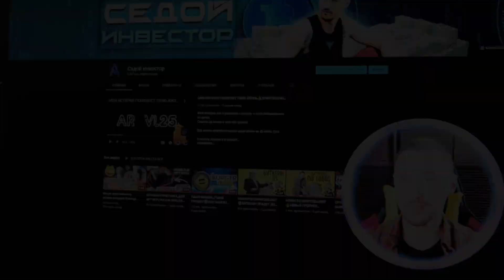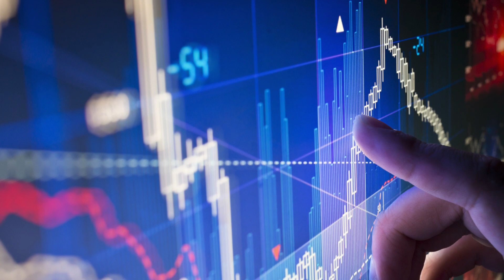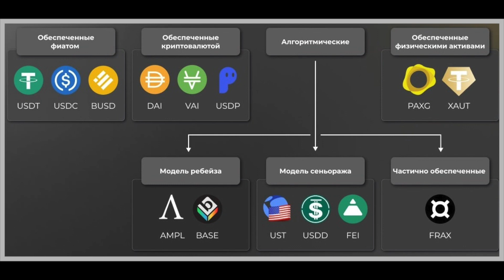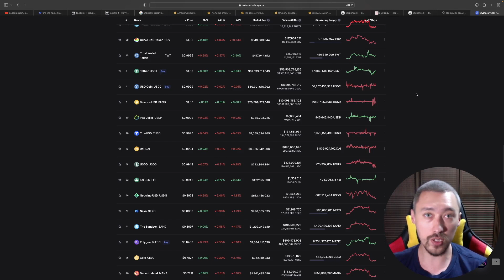СТЕЙБЛКОИНЫ🚨ВСЯ СУТЬ🧐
Стейблкоины которым я пользуюсь и их описание:

1) Tether (USDT):
Одна из самых известных, объёмных и надежных стабильных монет на рынке. Каждый токен Tether имеет соответствующее обеспечение 1 долл. США, вложенным в собственный аккаунт. В то время как были подняты серьезные вопросы относительно практики бухгалтерского учета компании, цена токена оставалась стабильной в пределах отклонения 0,05 долл. США

Поддерживаемые кошельки: Metamask, Trust Wallet, TronLink, Exodus, Trezor, Ledger, MyEtherWallet

Стейкинг: AAVE - 3.27%, Compound - 8.5%, Yearn - 3%

2) Dai (DAI):
Dai — это децентрализованная стабильная валюта, привязанная к доллару США в соотношении 1:1. Залоговое обеспечение против Ethereum: для создания токенов Dai пользователи должны приобрести и поставить равную стоимость (в долларах США) токенов Ethereum. По мере роста цен на Dai у пользователей появится стимул создавать больше токенов. Когда цена упадет, у пользователей появится стимул продавать свои активы обратно в пул.

Поддерживаемые кошельки: Metamask, Trust Wallet, Ledger, Trezor, MyEtherWallet

Стейкинг: Compound - 3.26%, Aave - 1.49%

3) USD Coin (USDC):
USDC — это стабильная монета, полностью обеспеченная долларом, выпущенная консорциумом CENTRE. Каждый токен USDC соответствует одному доллару США, хранящемуся на собственном счете. Децентрализация обеспечивается за счет того, что множество различных проектов могут присоединиться к сети эмитентов USDC, курируемых проектом CIRCLE, каждый из которых поддерживает свои собственные резервы денежных средств для стабилизации выпускаемых им токенов. В то же время надзор за CIRCLE может застраховать от колебаний стоимости, позволяя третьим сторонам самостоятельно выпускать USDC

Стейкинг: Compund - 5.21%, Aave - 2.08%, dydx - 9%, Yearn - 3%

4) Binance USD (BUSD):
Binance USD (BUSD) — это новая стабильная монета с номиналом в долларах США, одобренная Департаментом финансовых услуг штата Нью-Йорк (NYDFS), запущена в партнерстве с Paxos и Binance. BUSD на 100% обеспечен резервами, хранящимися либо в одном, либо в обоих (i) фиатных деньгах на специальных омнибусных счетах в застрахованных банках США и/или (ii) казначейских векселях США (в том числе через соглашения об обратном выкупе и/или фонды денежного рынка, инвестированные в Казначейство США) счета.

Поддерживаемые кошельки: Ledger, MyEtherWallet, Trust Wallet,Trezor

Стейкинг: Aave - 2.86%, Celsius - 8.2%, Blockfi - 8.6%

TXG4tNoJGf6uqBR9XBRC9g5ckH5tfvp2i6
Dash
XgD8yUj7vDE3Ux6LM9kNDKUNdguDXx1sWZ